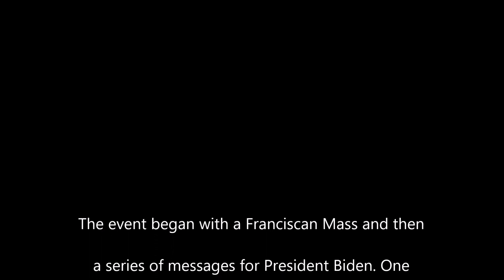2024 ASH WEDNESDAY MESSAGE TO BIDEN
"CEASEFIRE NOW" was the message as folks met for an Ash Wednesday Mass in Lafayette Park and, with signs, speeches, songs, and coffins with tiny shrouds, they sent the message to President Biden.